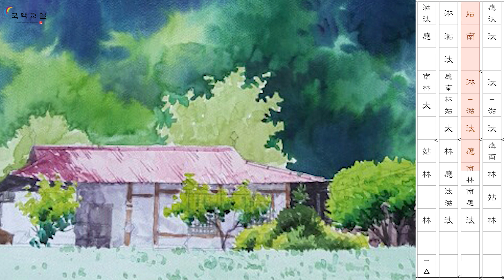나는 아직도 꿈을 꾼다 (작곡/대금연주 조재수)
위 배경 그림은 호산 김환기 선생님의 작품입니다.